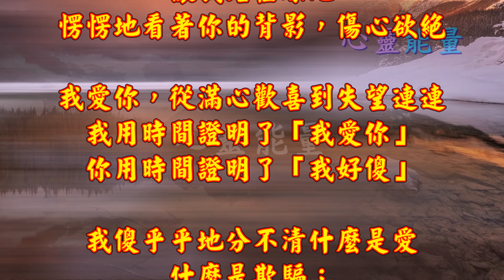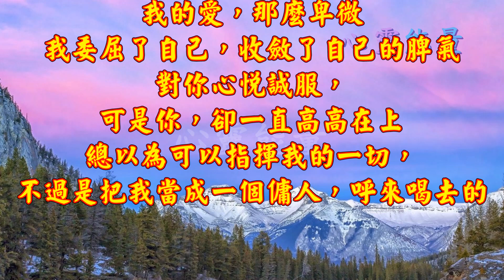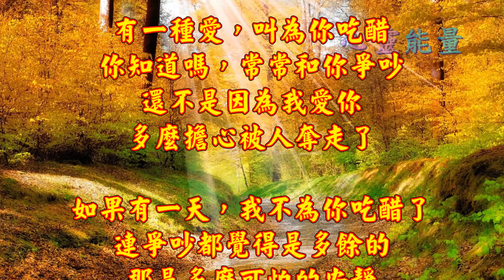心靈能量【謝謝你的無情無義，讓我明白了什麼叫「對自己好一點」！】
謝謝你的無情無義，讓我明白了什麼叫「對自己好一點」！
原來承諾就是一堆謊言
曾經的自己
就那麼輕而易舉的相信了你
結果，被傷害到體無完膚.

原來愛一個人的最高境界是「心疼」
我那麼心疼你的人生過往
恨不得把所有的好都給你

而你，卻給我一個「從容」的轉身
讓我站在原地
愣愣地看著你的背影，傷心欲絕

我愛你，從滿心歡喜到失望連連
我用時間證明了「我愛你」
你用時間證明了「我好傻」

我傻乎乎地分不清什麼是愛
什麼是欺騙；
我傻乎乎地愛一個人到失去了理智.

原來愛你
是我的決定，是一廂情願
是自作多情.